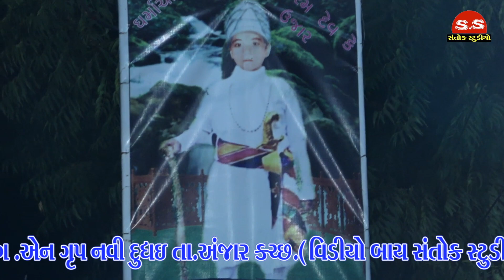SHNTOK STUDIO DHANETI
SINGAR SHNKAR SIJU